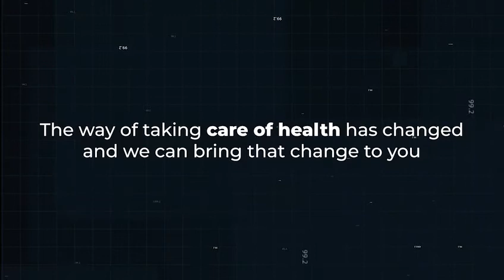Institutional video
Viziomed brings together in one place the best artificial intelligence solutions for image diagnosis in the world. In a simple connection, the hospital will have access to AI's of all modalities such as X-ray, Mammography, Tomography and Magnetic Resonance, for the most diverse indications. All within the hospital flow, integrated with PACS, with total convenience for doctors and health professionals. In addition, Viziomed is able to connect doctors remotely, receiving results from their patients even by cell phone. Viziomed is concerned with hospital management, sending real-time data on all illnesses and treatment indicators for its patients. ⠀
With Viziomed, the hospital will be able to reduce diagnostic errors by up to 15%, increase early diagnoses by 20%, decrease the reading time of imaging exams by 40% and serve its patients 10x faster. ⠀ of the AI's of our platform acts both in increasing the billing with treatments and in the savings for vertical hospitals. The way of taking care of health has changed. And Viziomed can bring that change to you. ⠀